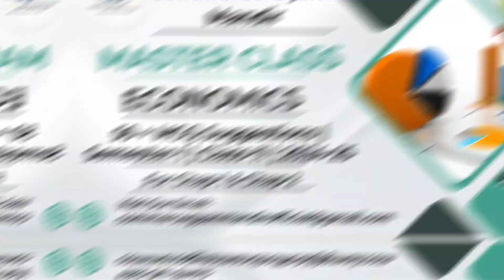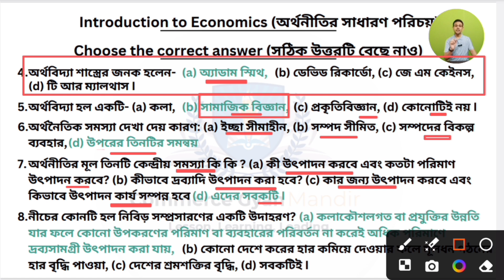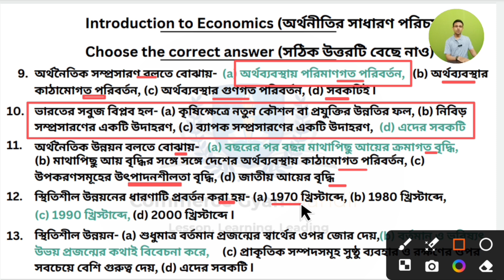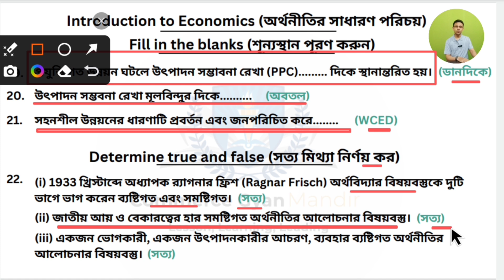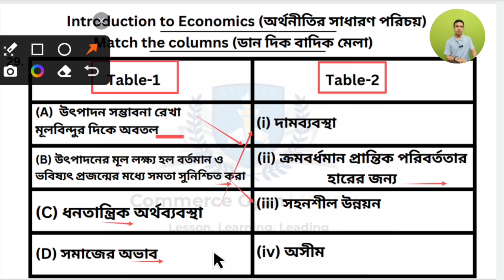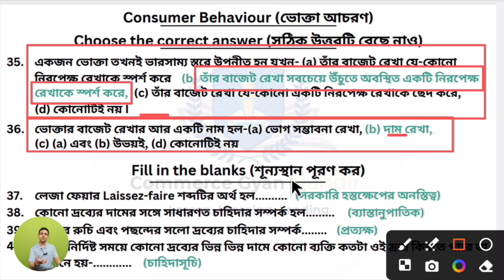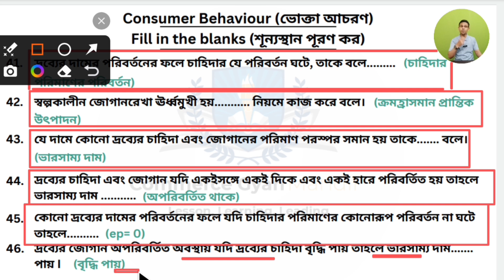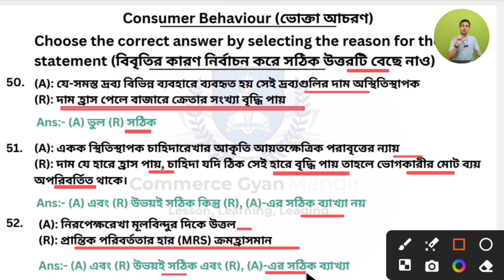Master class | 50 + MCQ with suggestions | Economics | Unit-1 & 2 |Semester-1 | 2024-25 | WBCHSE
Master class
50 + MCQ with suggestions
Economics
Unit-1 & 2
Semester-1
2024-25
WBCHSE

নতুন সিলেবাসে কি আছে এবং কি পরিবর্তন হয়েছে?
Are you struggling to prepare for your Economics Class 11 exams? Look no further! In this video, I provide you with essential Multiple Choice Questions (MCQs) specifically designed to help you boost your grades fast. Our carefully curated MCQ suggestions cover key topics in the Class 11 Economics syllabus, ensuring you grasp crucial concepts while enhancing your test-taking skills.